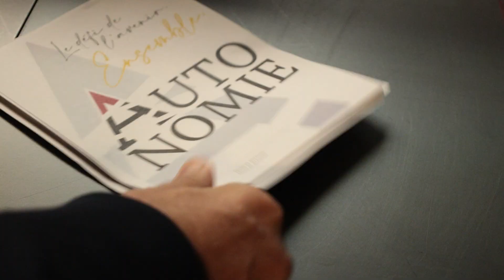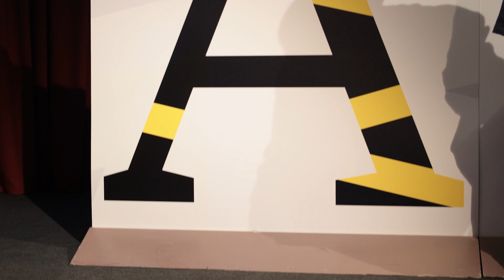Autonomie - Le défi de l'avenir. La rencontre.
Parcours vers la recomposition de l’aire autonomiste valdôtaine.
Saint-Vincent
Jeudi 18 mai 2023
18h - Salle Grand Paradis
Grand Hôtel Billia